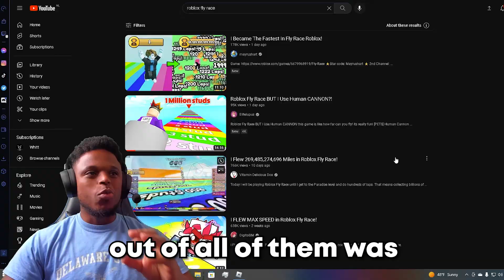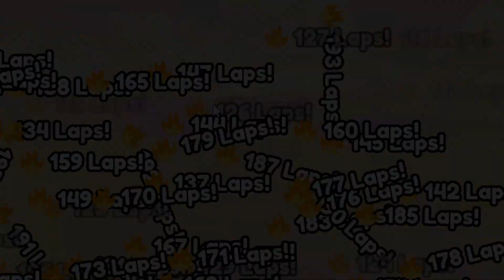I Flew 347,675,394,888 Miles In Roblox Fly Race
In this video I will be playing Roblox Fly Race until I reach over trillions of miles.  That means collecting infinite amount of Flight Power and the best  pets (including secret pets) that require no robux in fly race. I will be going from earth all the way to candy land which is the final fly race stage. At the end of this video I should accumulate  trillions of flight power and studs. I will also be spending robux to get the best power ups in fly race to show you'll the benefits of everything in the game.

Levels in roblox fly race: Earth- Space- Paradise island- Candyland

Farming made it easy to get the: Bubblegum Golem, Secret Bubblegum Demon and legendary Bubblegum Dragon in candy land

If you see me in the game I'll be glad to give you overpowered pets as i collected so many of them

Game Name: Roblox Fly Race